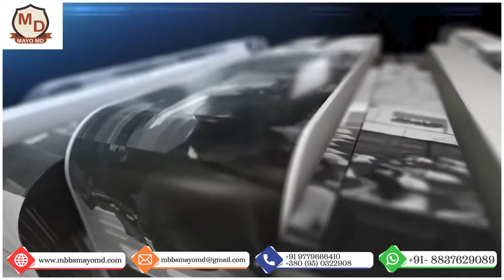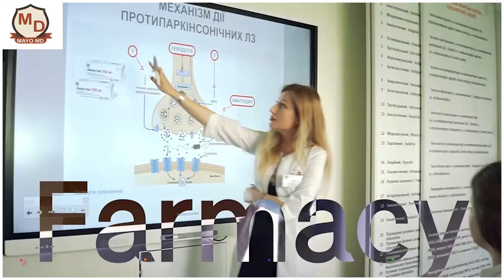BOGOMOLETS NATIONAL MEDICAL UNIVERSITY- KIEV, UKRAINE I TOPMOST UNIVERSITY IN UKRAINE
Ukraine, the second-largest country in Europe, is located in Eastern Europe, bordering the Black Sea, between Poland and Russia.Kiev is the capital of Ukraine. The climate of Ukraine is temperate continental.Bogomolets National Medical University is located in Kiev city which is a capital of Ukraine and most developed. Students can enjoy best facilities in the city and get immense opportunities to explore more of Ukraine.Bogomolets is one of the most prestigious National Universities in Ukraine. It provides greatest infrastructure and opportunity to students to enhance their knowledge and vision.Indian students in Ukraine are allowed to do part time job in the country; students are able to fund their entire day to day expenses through part time jobs.Ukraine offers very low tuition fees for MBBS courses to students. Cost of MBBS from Ukraine is very low due to highly subsidized MBBS fees in Ukraine. Being a National University Bogomolets has very low tuition fees for MBBS courses. Bogomolets offers highly affordable MBBS fees for Indian students.Students passing MBBS course from Bogomolets National Medical University are offered to stay in Ukraine and work there. Indians are offered Permanent Residency of Ukraine if they wish to stay. More over being recognized globally, Indian doctors may work globally in any country and all leading organizations as per their wish. Hence, studying MBBS from Bogomolets opens the door at global level.
Mayo MD  is an India’s Leading Educational Consultancy since 2011 for Career Guidance & Admission in Abroad and India. You all are welcome to Prime Edutech.
If you want to pursue your dream to be a DOCTOR than contact MAYO MD  for MBBS ADMISSION in ABROAD.

Mayomd officials

contact-us.php to know Answers to a lot more Questions.

Go to our website, it helps all the Students who wish to study in Ukraine and Know About Ukraine, it's culture, Education System, and More.

Follow STUDY MBBS EUROPE MAYO MD